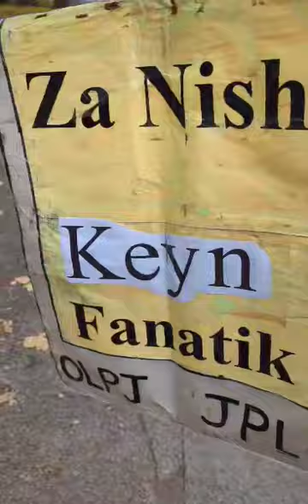Picket line at the Jewish Community Campus Montréal November 12, 2023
Dr abrahim Weizfeld  Phd
Protest against the Zionist genocidal campaign in Gaza at the center of the Jewish community in Montréal.
Note In Out Name
Za Nischt Kyne Fanatik